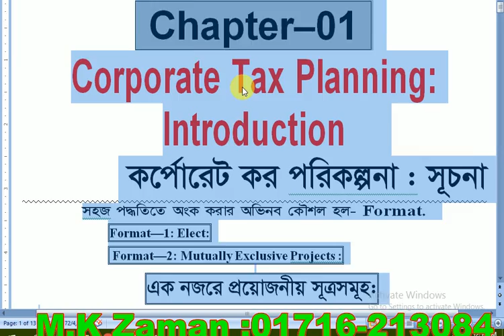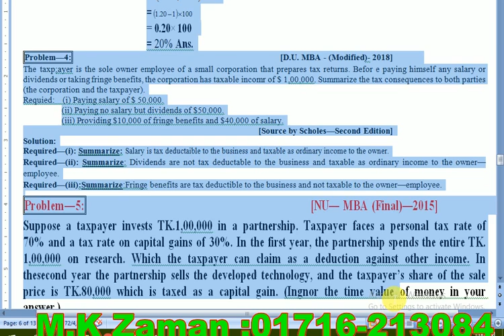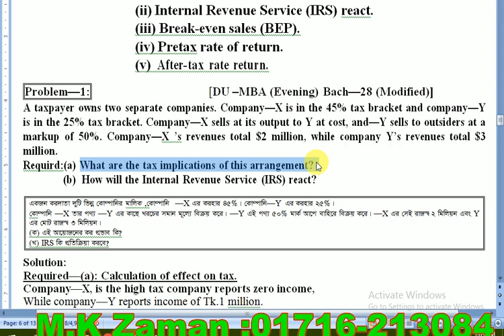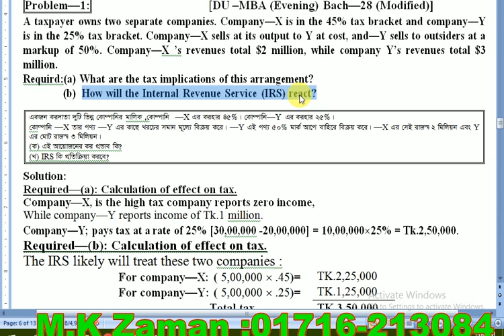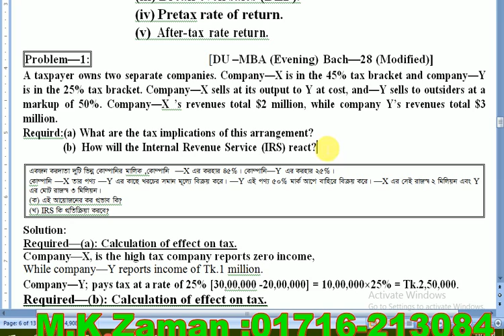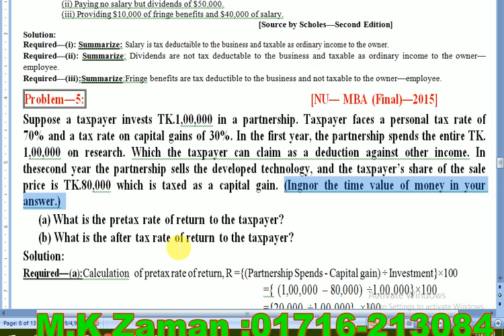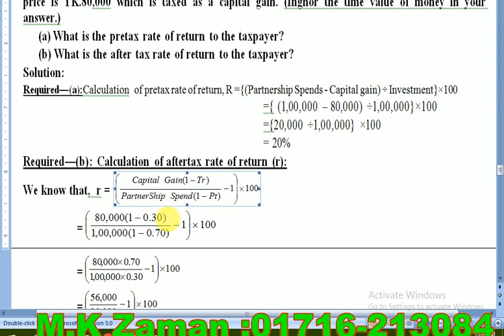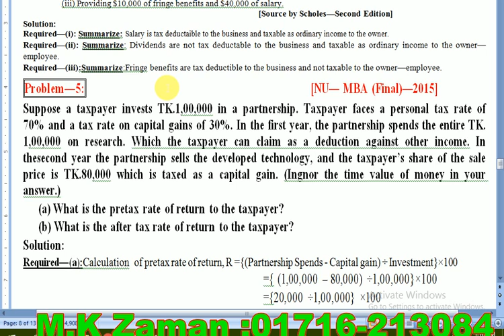M B A final year: Corporate Tax Planning-Chapter-1: Class:-2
Link: Class-1: